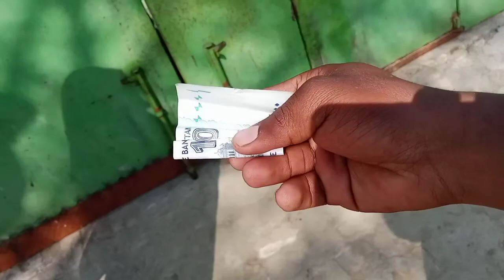My Favrouite Mela zafarwal Bagichi